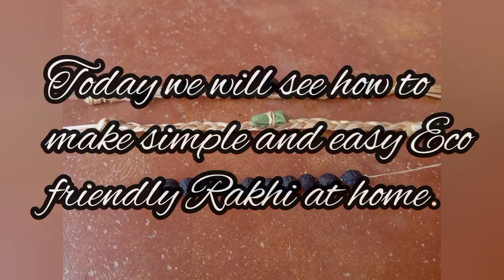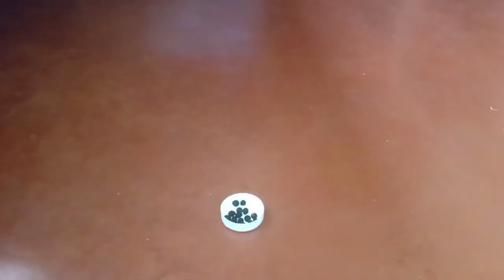Eco Friendly Rakhi | Biodegradable| How to make Rakhi at home | Rakshabhandhan | ರಕ್ಷಾ ಬಂಧನ | Part 3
Hello guys...,
I am Chaithra Parvathi. This is my channel "Chaithra's World".
It is a channel in which I am sharing videos of Different veg recipies, Information about Herbs & plants, Craft works : Crochet, Nature, quotes, ಸ್ವರಚಿತ ಕವನ & ಕಥೆ  and ಮಕ್ಕಳ ಕಥೆಗಳು.

Today we will see how to make easy and simple Eco Friendly Rakhi at home with available materials.